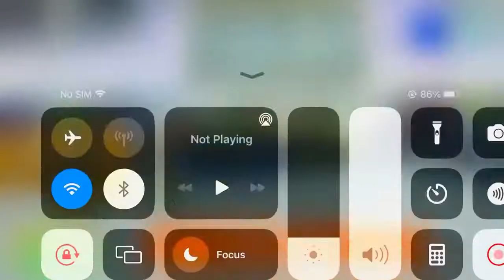paantiguan sa dalan | baragatan sa palawan festival 2022 | agutaya